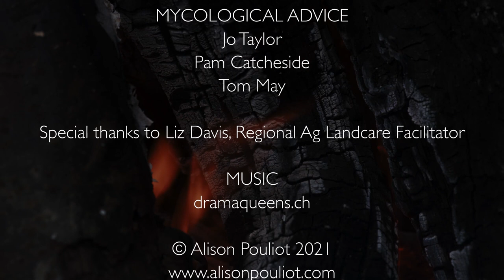THE FORGOTTEN KINGDOM – PART 6 – TWO SPECIAL SPECIES 1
In our final Forgotten Kingdom with Alison Pouliot video we look at a couple of interesting species in Australia.

Whether a forager, naturalist or someone who loves the Australian bush, this video will have you looking up.

Alison is an ecologist and environmental photographer with a focus on fungi. She is active in Australian and international fungal conservation and her writing and images appear in both academic and popular literature.